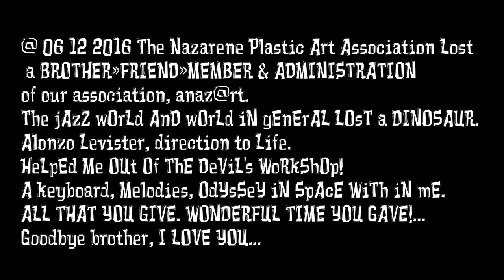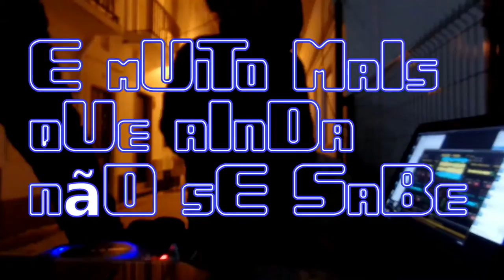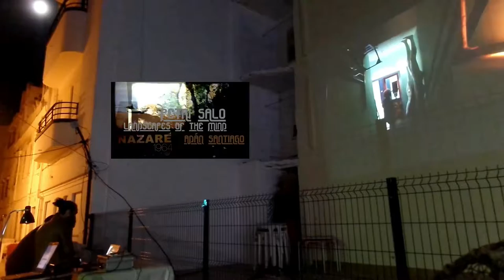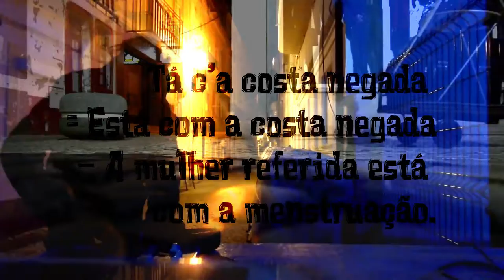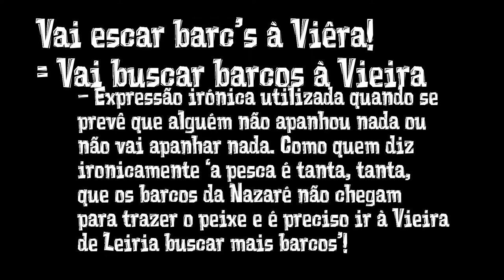tHe MaKiNg Of » 7ªaRtE pArA 7 sAiAs CuRtAs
cinco criticas já recebidas » três murros na cara. e duas rachadas com um pau. tudo por uma pessoa, no mesmo dia!
Al-do it seems to be the same, there's always something different
I will never be thirteen again. seconds go by no longer exist.
TIPICAMENTE AGENDA ORGÂNICA» nOiTe » Praça Manuel  Arriaga »CiNeMa Ao Ar LiVrE sE nÃo ChOvEr» Pl@yLiSt aNaZ@rT » CoNtEmPoR@Ry d@NCINg » PaULa SiBrEiRoUs ReMíGiO SoUtHwOrTh» sTuDiO@ aNaZ@Rt » Ch@MbReS bOiLeR rOoMs»EM DEZEMBRO»tIpIcAmEnTe nAzArEnO!
7ª ArTe PaRa 7 sAiAs CuRtAs
TuDo e ToDoS aO mOlHo
MoStRa iNtErNaCiOnAL dE:»
CuRtAs, LoNgAs, MeDiAs , MINI'S,
Documentários do que quiseres, vale de tudo
menos tirar olhos-metragens.» até gifs podes passar

Praça Manuel Arriaga
CiNeMa aO Ar LiVrE
SE NÃO CHOVER
ALL IN
An Expatriate Journey
From chaos and confusion
to calm and contenment.
New York City, USA
to
Nazaré, Portugal
A kind of a Radio Drama
with footsteps and music
PETRI SALO
LANDSCAPES OF THE MIND
AXEL SUTINEN
A QUEST FOR VISION
ADÁN SANTIAGO NAZARÉ 1964
RICARDO LEANDRO
the video listener
ENTREVISTADOR
CARLOS FALAXO
REALIZAÇÃO
S.ESPALHA
GEORGE GITTOES
»Love City, Jalalabad (2013, director and writer)BIBLIOTECA MUNICIPAL DA NAZARE 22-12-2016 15:00h» auditorio
»Snow Monkey (2015, director and writer)BIBLIOTECA MUNICIPAL DA NAZARE 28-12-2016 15:00h »auditorio
STEVE REMIGIO DELGADO
»O CORRIMOEIRO
»TAKE WHAT YOU NEED
»ALL I KNOW IS TONIGHT
»LE COMPLOT DE LA PLAJE
E mUiTo MaIs qUe aInDa nãO sE SaBe,JÁ SÓ FaLtA oS PrOjEcToReS.»pArA mAiS iNfOrMaÇãO pRoCuRe SaBeR...» sE tE pErGuNtArEm DiZ qUe NãO sAbEs,»FiChA dE InScRiÇãO fOi CoMiDa PeLo CãO...